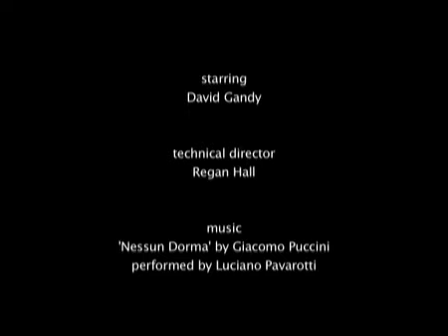David Gandy by Mariano Vivanco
The iconic 2008 short film of David Gandy by Mariano Vivanco for Dolce & Gabbana Underwear